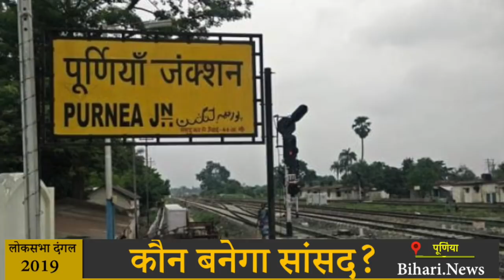Purnia Lok Sabha Election Seat (Kaun Banega saansad) MP.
Purnea is also the district headquarters. In this region, the Kosi, Mahananda and Panar rivers flow apart from the holy Ganges. There is plenty of tobacco production here. There are thickly colored clothes, mats and jute goods made.
Purnia is the largest city in the northeast of Bihar. NH-31 passes through this neighborhood of Nepal and Bengal, which is part of the East-West Corridor and connects North India with Assam, Sikkim, Meghalaya, Arunachal, Tripura, Nagaland, Manipur, Mizoram, and Bhutan

Current MP from Purnia Lok Sabha constituency is SantoshKumarKushwaha. He went to the Lok Sabha by winning the election on JDU ticket in 2014. There are 6 lakh SC votes here.

From Purnia Lok Sabha elections in 1996, Pappu Yadav won the election on SP ticket. But in 1998 JayakrishnaMandal of BJP succeeded in winning the elections. In 1999, Pappu Yadav again won independence in the electoral fray as an independent candidate and won the parliament again. BJP's UdaySingh won the 2004 and 2009 elections. In the 2014 election, this seat went to JDU's account and Santosh Kumar Kushwaha became MP.

The total number of voters in Purnia Lok Sabha constituency is 1,305,396. Of these, 688,182 male voters while 617,214 are female voters.

Equation of assembly seats

Purnia Lok Sabha constituency comes in six assembly seats- Kasba, Banmakhani, Rupauli, Dhindhaha, Purina and Korah. In these 6 seats, during the Bihar assembly elections of 2015, the BJP-JDU and Congress won 2-2 seats.

The 2014 election was fought by BJP and JDU separately. From Purnea seat, Santosh Kumar Kushwaha of JDU defeated BJP's, Uday Singh. Santosh Kumar got 418826 votes whereas BJP candidate Uday Singh got 302157 votes. Amarnath Tiwari of Congress remained at number three with 124344 votes.

In Purnia, 16 candidates are in the fray. Santosh Kushwaha (JDU, NDA) are the only Uday Singh is the nominee of P. Pappu Singh (Congress, General Secretary). Pappu Singh had earlier fought elections on behalf of the BJP.

Let's see who will win Purnia Lok sabha election seat in 2019.